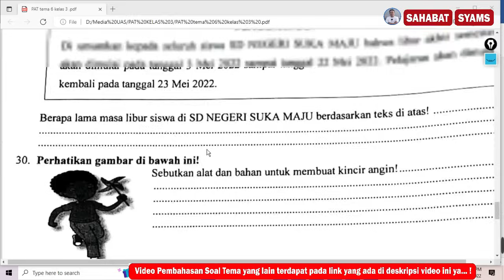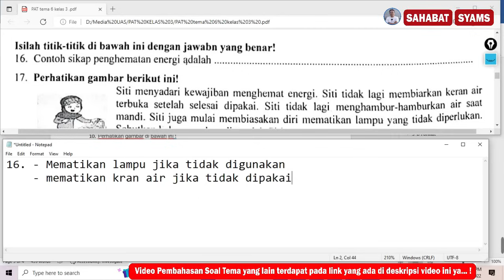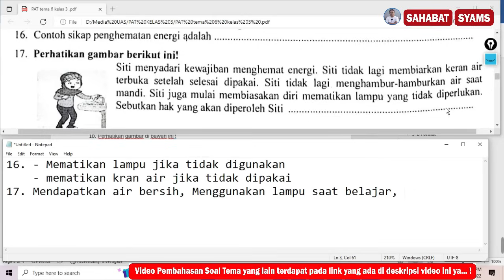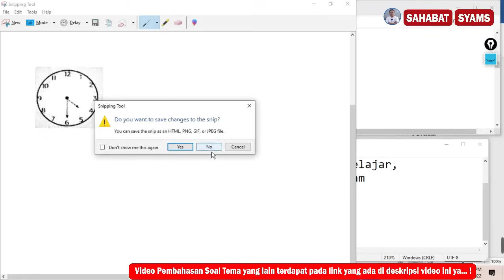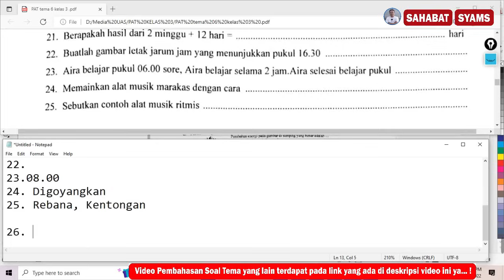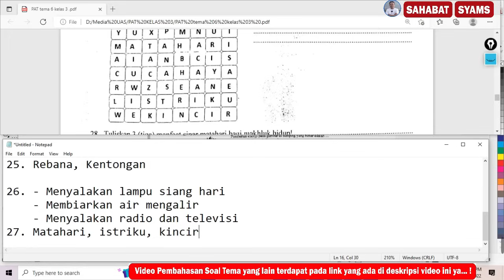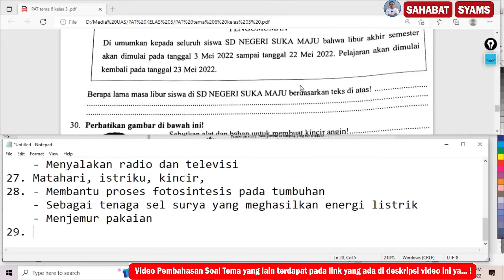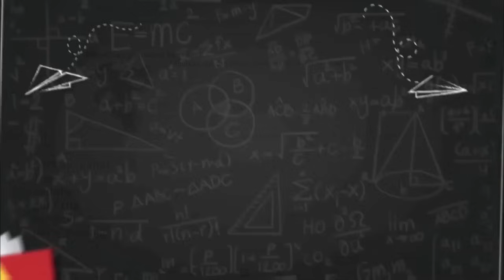Soal PAT Tahun 2024 Kelas 3 Tema 6 dan Kunci Jawaban _Ujian Semester 2 _Penilaian akhir tahun part 2